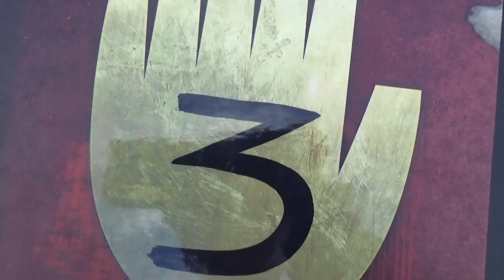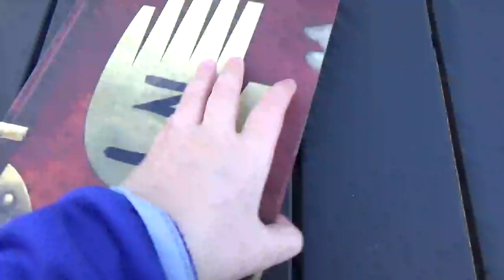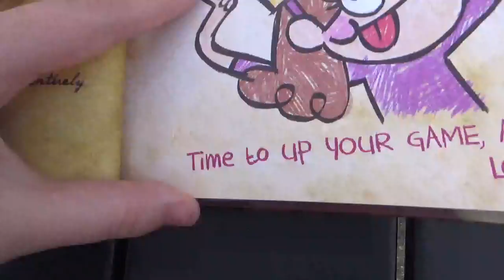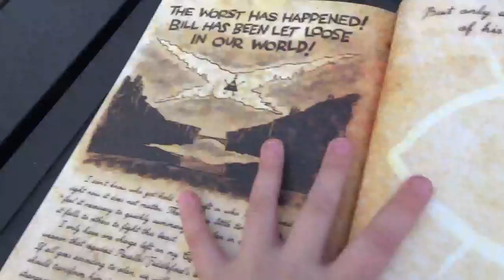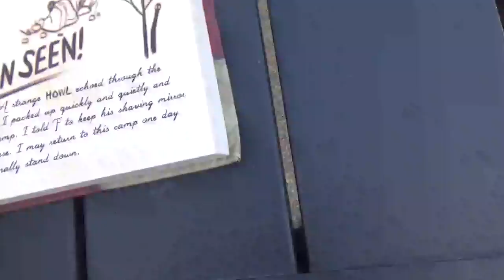Dipper's anomalies: Bill Cipher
What up? Today on Dipper's Anomalies I hunt for BILL CIPHER! I am so scared about this, But Luke will come to me if Bill gets me! That's all!